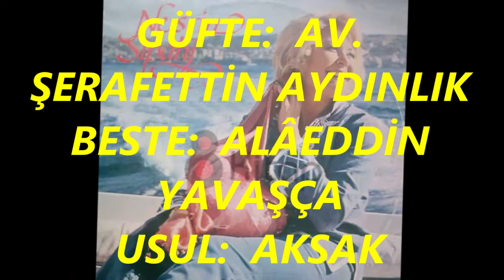Nesrin SİPAHİ-Kız Sen Ne Güzelsin Sana Gençler Tapacaklar (HİCAZ)R.G.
SOLİST:
*NESRİN SİPAHİ*
VİDEOYU YAPAN
*RECEP GAYRETLİ*
GÜFTE:  AV. ŞERAFETTİN AYDINLIK
BESTE:  ALÂEDDİN YAVAŞÇA
USUL:  AKSAK
MAKAM:  HİCAZ
Kız Sen Ne Güzelsin Sana Gençler Tapacaklar
Saklan Güzelim Kalbime Saklan Kapacaklar
Arkanda Bütün Gün Dolaşıp, Kur Yapacaklar
Bir Şarkı Ki Yalnız Sana, Yalnız Sana Ait
Birlikte Geçen Günlere Âğyar Bile Şahit
Sevdim Seni Kâfi Bu Sözüm, Fazlası Zâit